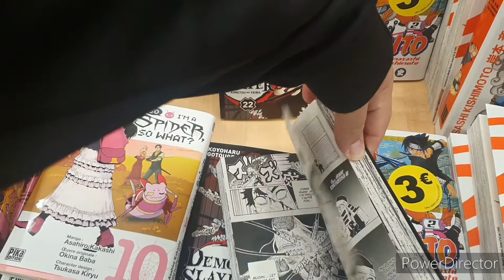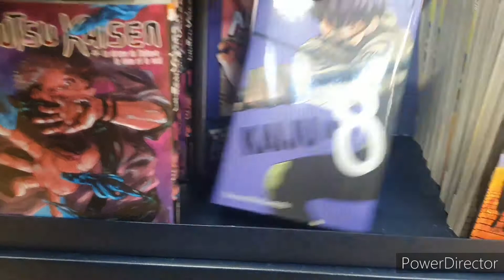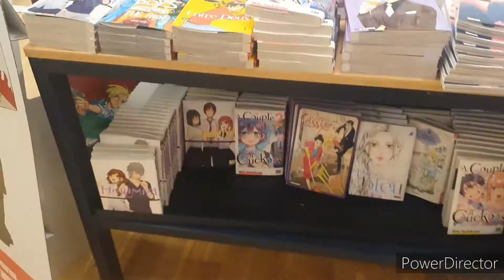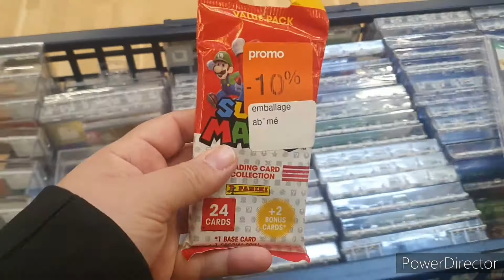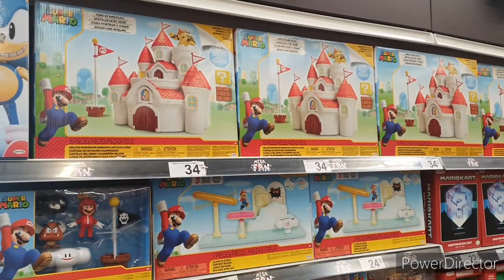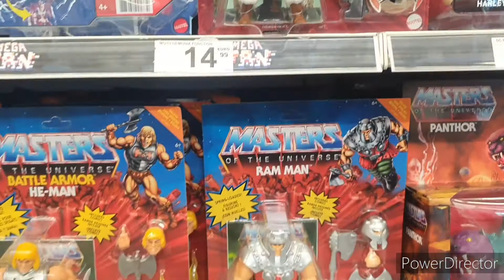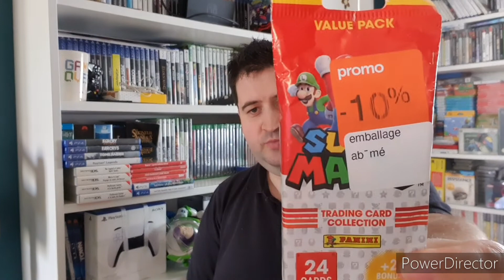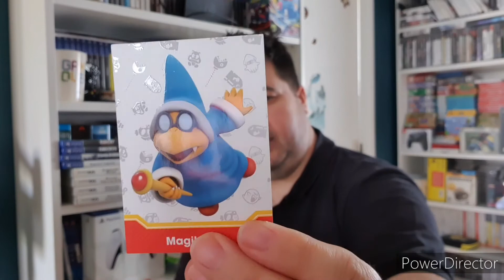EN MODE VIDE GRENIER LIVE EN MAGASIN #4 - IL Y A TOUJOURS DES PROMO !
Aujourd'hui, nouvelle vidéo sur un format qui vous plait !! au programme cultura et Picwictoys

En attendant les soldes ! on trouve toujours des choses !!